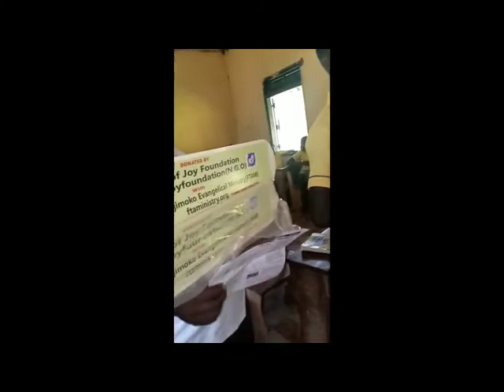Donation of 6 ceiling fans to Abene Methodist Basic JHS School, Abene, Eastern Region, Accra, Ghana